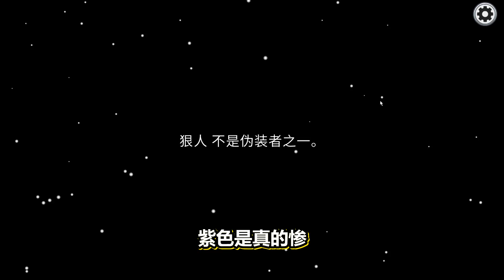【名游社】太空狼人杀：开局队友变成我？吓死我了，太坑了